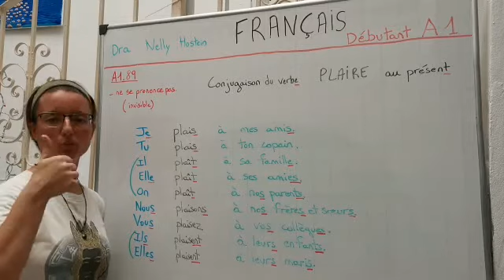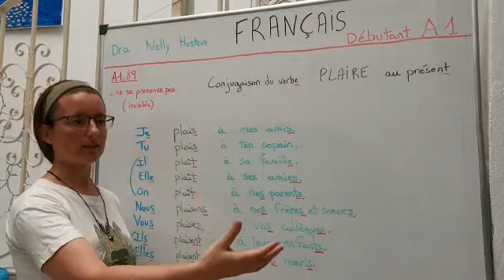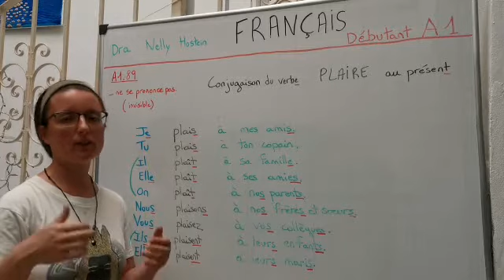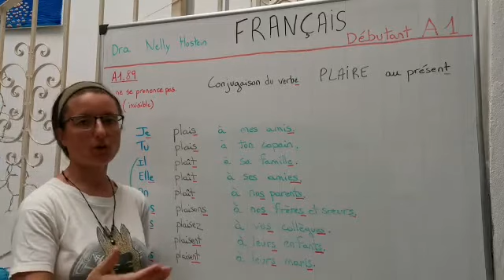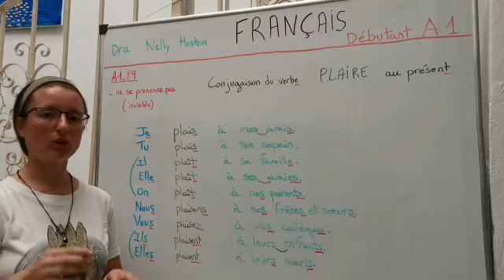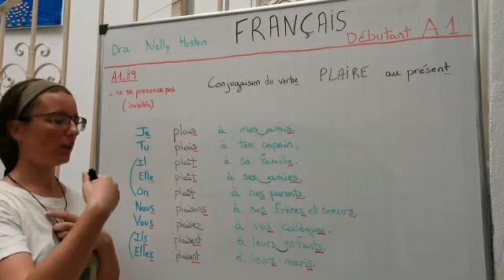A1.89 conjugaison du verbe PLAIRE au présent